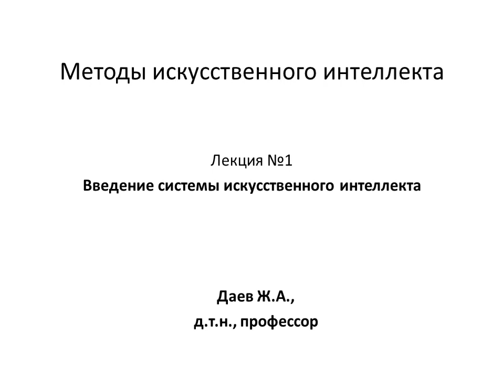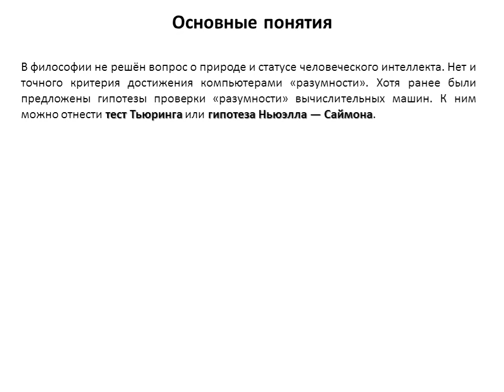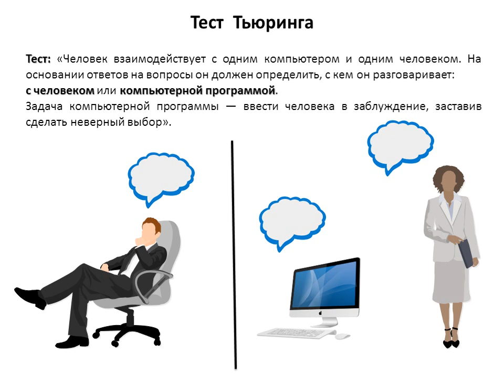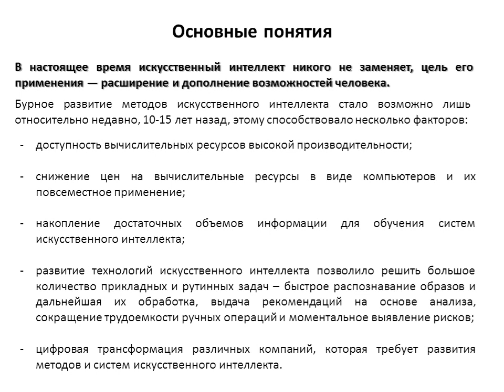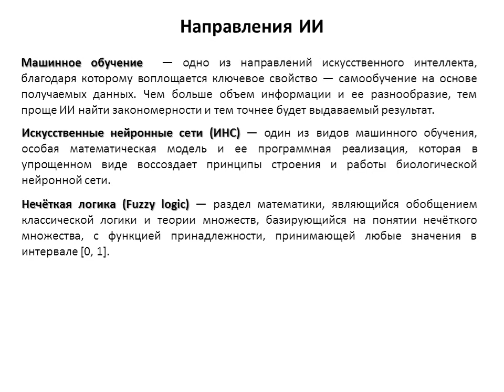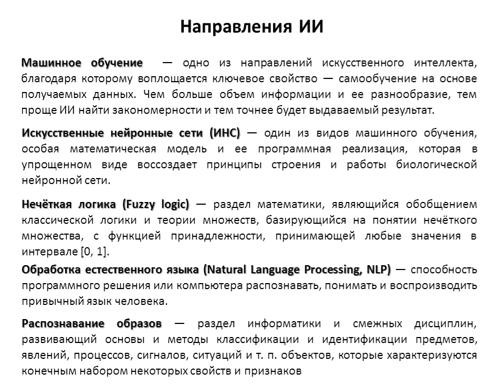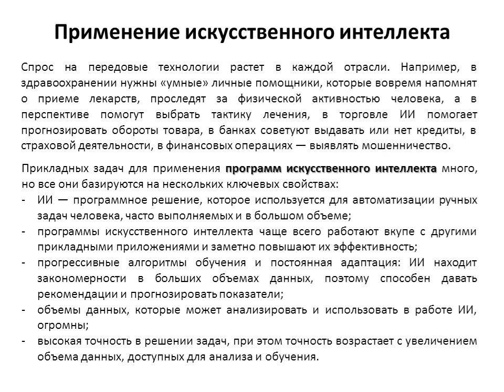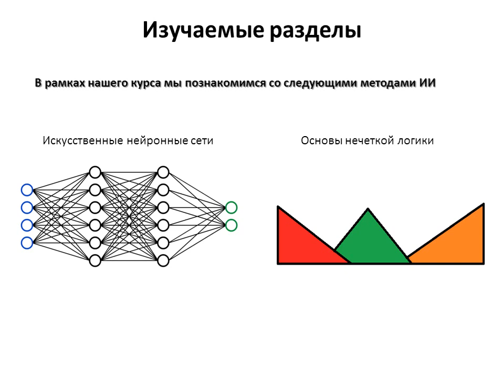Методы искусственного интеллекта. Лекция 1. Введение в искусственный интеллект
Halyk Bank (VISA) - 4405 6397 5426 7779, ZHANAT DAYEV
Банк ВТБ   (МИР) - 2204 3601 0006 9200, ZHANAT DAYEV

Методы искусственного интеллекта
Лекция посвящена введению в методы искусственного интеллекта.

00:00 - Начало
00:06 - Введение в искусственный интеллект
01:31 - "Разумность" машин и тест Тьюринга
03:46 - Причины развития искусственного интеллекта
05:13 - Направления развития искусственного интеллекта
08:25 - Прикладное применение систем искусственного интеллекта